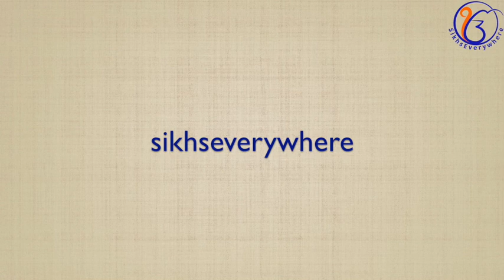Learning about the glorious tradition of Nihang Singhs: Meeting Giani Major Singh ji.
In this episode Sardar Sarbjeet Singh ji meets Nihang Singhji Giani Major Singh ji and learns about some aspects of the Nihang traditions.  Major Singh ji explains the three disciplines of the Nihang tradition: bani simran, Horsemanship and weapon mastery. Major Singh ji joined the Nihang order at the age of 30. Before going the order he was an officer with the transport department.